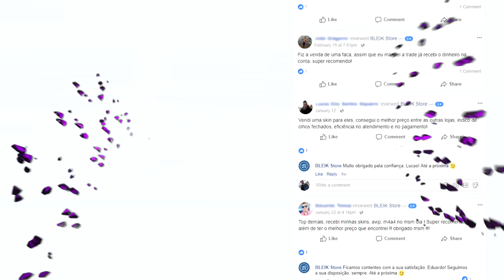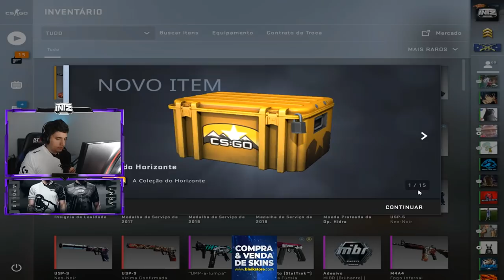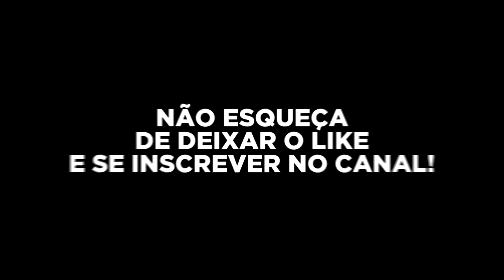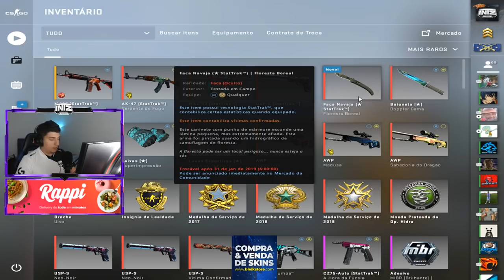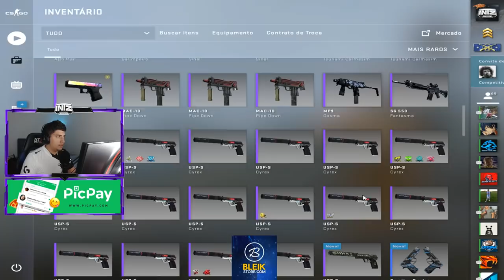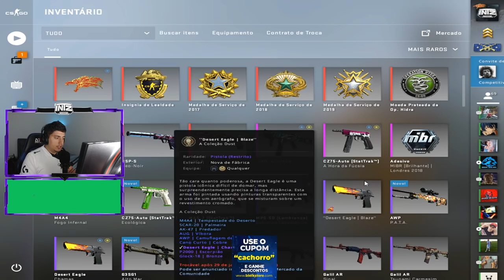GANHEI MINHA PRIMEIRA FACA nas CAIXAS da VALVE! | CS:GO